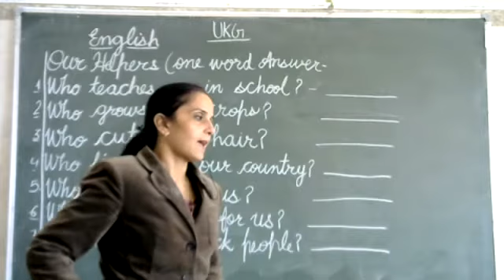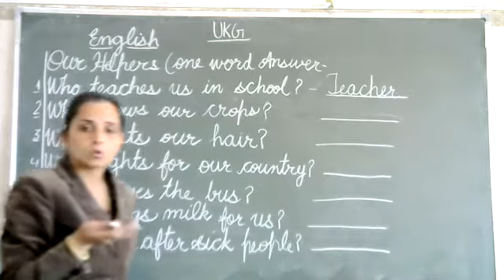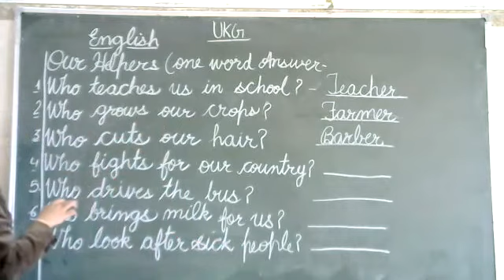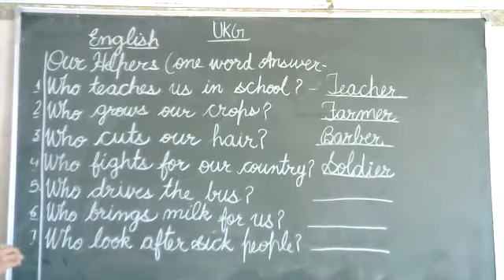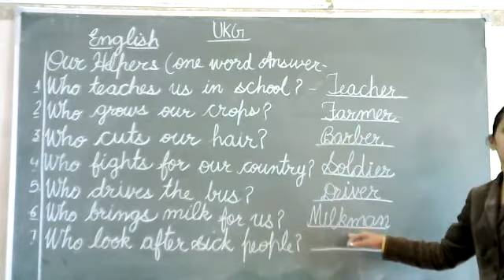Class - UKG - English - Online Class 09-02-2022 By Rupesh Ma'am (LPS)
Our helpers